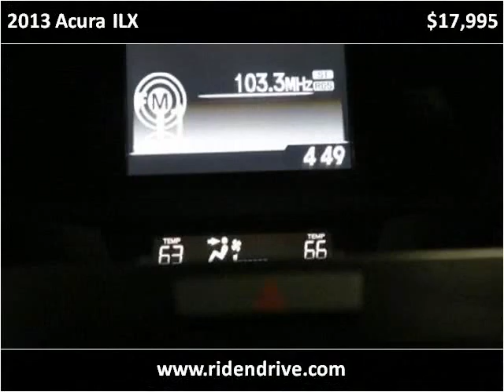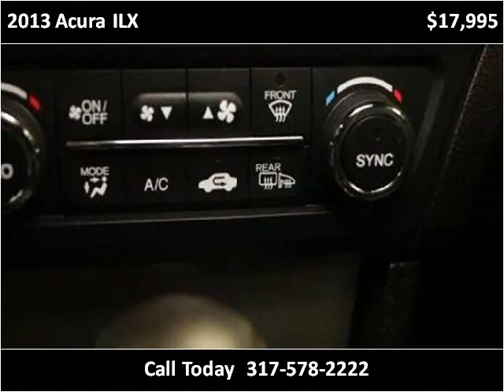2013 Acura ILX Used Cars Fishers IN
This 2013 Acura ILX is available from Unlimited Motors.